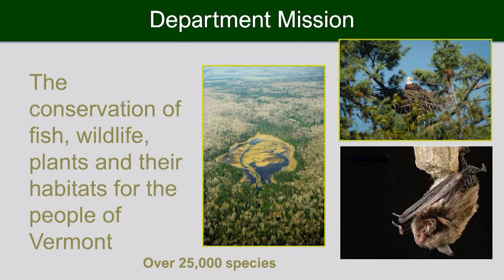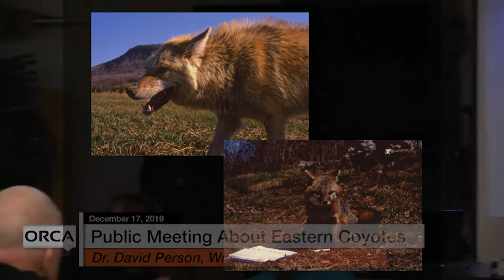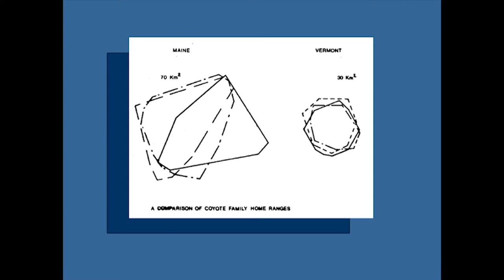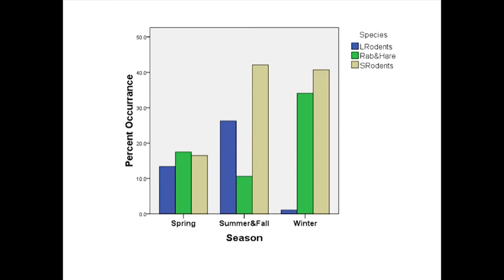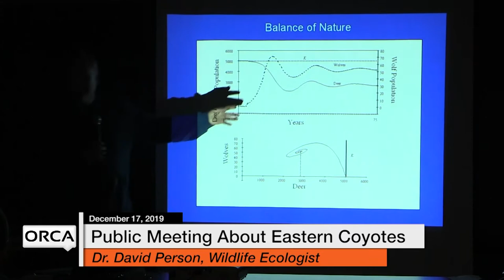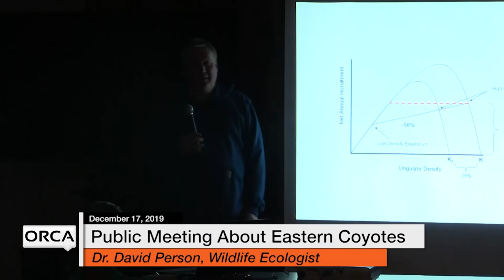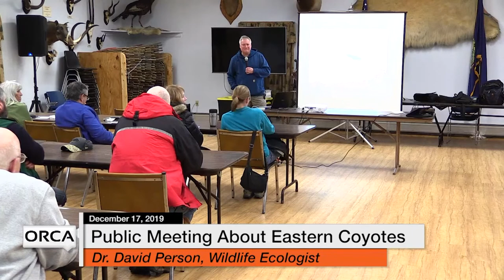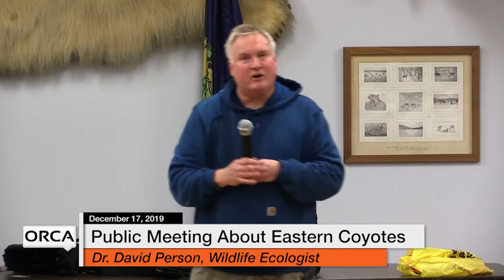Eastern Coyote Presentation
Our Wildlife Biologist and Furbearer Project Leader Kim Royar and Dr. Dave Person (former Wildlife Ecologist for the Alaska Fish & Game Department) discuss the biology, behavior, and management of the Eastern Coyote in Vermont.

This public meeting was recorded on December 17, 2019